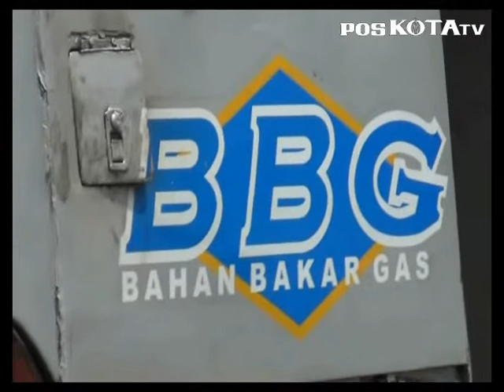Mesin Rusak, Penumpang Bus Trans Dipindah